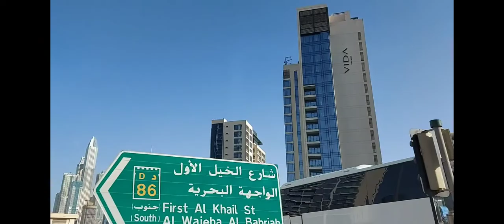Second Day Of My Son Tekin In School..